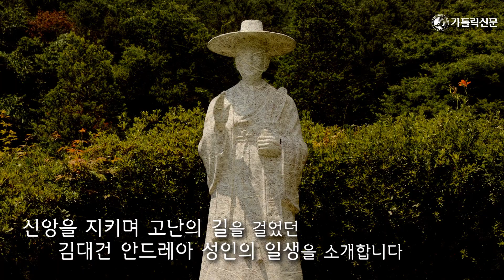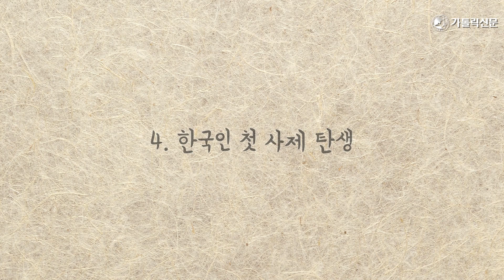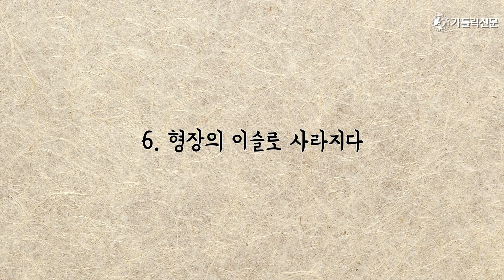성 김대건 신부 그 발자취를 따라가다